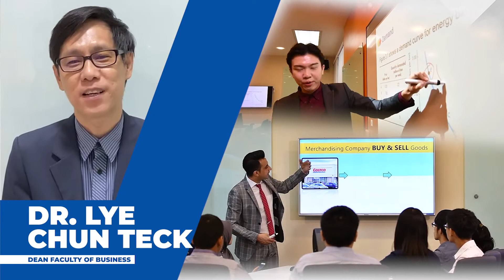FOB General Ads 2021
Check out how dreams are realised in the Faculty of Business in MMU. Be the next game changer Permata Dunia by joining MMUisYOU Leading the Digital Future. Together, we can make your dreams come true in the dynamic business environment with our state-of-the-art Business & Accounting programmes.

for more info.